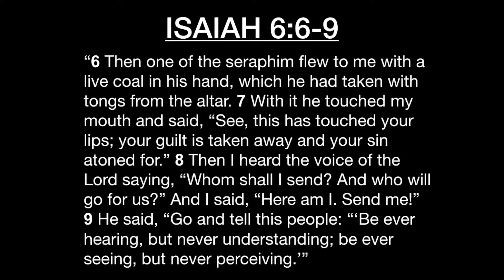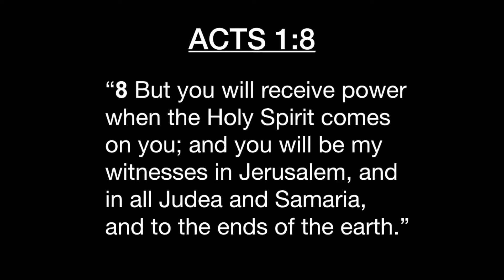Who Will Go For Me?